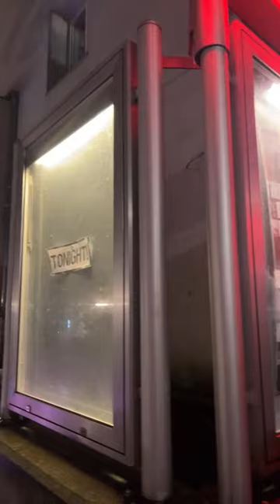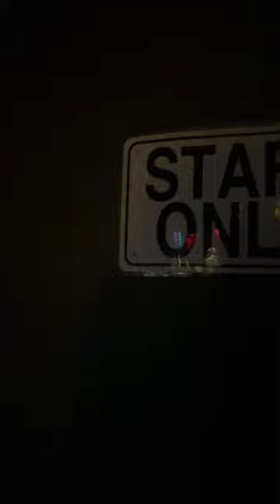Natua Todua in Quasimodo in Berlin!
Hello, I am Moon Suk, You will ❤️love Unique, lifestyle of Moon Suk. Laugh with me, travel with me, eat and cook with me Auf DEM WEG Moon Suk and experience a colorful life.

Deine Unterstützung bedeutet mir sehr viel!" Und du kannst mich virtuell auf einen Kaffee einladen oder mir einen Blumenstrauß schenken.  Bitte schau in der Beschreibung nach.

❤️Wenn du diesen Videoblog unterstützen möchtest, kannst du mich gerne auf einen virtuellen Kaffee einladen oder mir einen Blumenstrauß schenken.
❤️ 이 비디오 블로그를 응원해 주신다면 온라인으로 저에게 커피를 초대하거나 꽃다발을 선물해 주세요.

Please click to learn more about me

German-Korean artist, actress, soprano, and poet Moon Suk Moon is based in Berlin and performs all over the world. 🤩 There are so many exciting ways to be free, colorful, and uniquely joyful. Get wild with me. 🤗Don't you want to live a different way of life? Then you're in the right place with me, Moon Suk. Moon Suk doesn't want to be tied to one place or person. That's why she accepts invitations from art foundations to continue her artistic work, stays in hotels that she transforms into temples of culture with her presence, and follows invitations from international friends and colleagues around the world.  And if you want to listen to some of Moon Suk’s songs, here are some recommendations
A German-Korean artist, actress, soprano, and poet, Moon Suk lives in Berlin and performs internationally.
*In short videos, we try to avoid using language that everyone can understand. But for longer videos, the pictures speak for themselves,
I mainly use German, occasionally Korean, English, etc.